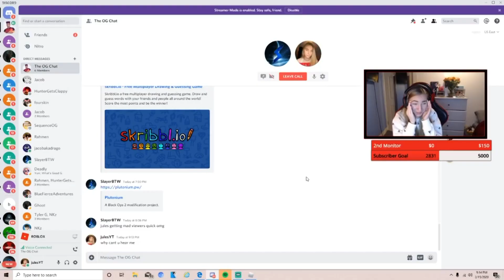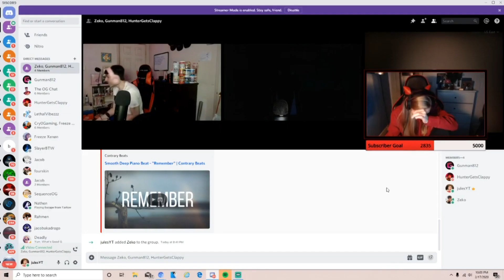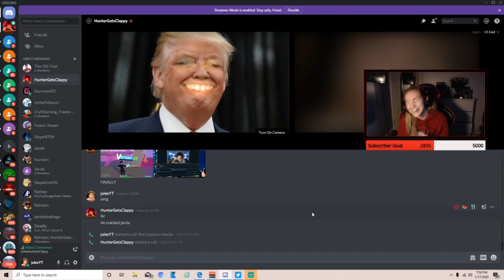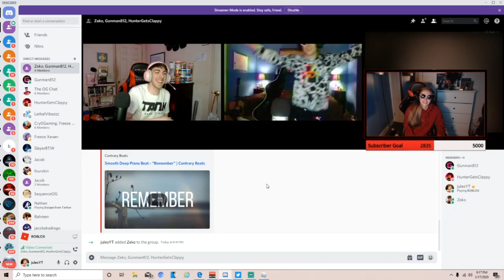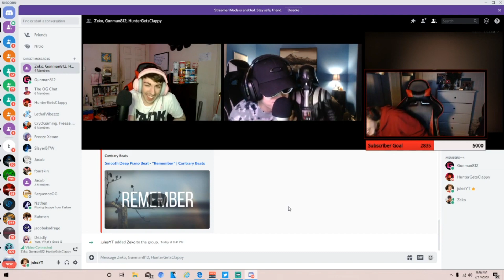WE FELL ASLEEP ON LIVE STREAM! (STREAM HIGHLIGHTS #1)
hey guys this is my first ever stream highlights! Theres a lot of funny moments in this video so I hope it made you laugh :) My friends Husk and Gunman got pillows and blankets and slept in our gaming chairs and it was so funny, I couldnt take it seriously. They also made a song for my friend Zeko that was really good. I'm looking forward to streaming more, my first ever stream went crazy and thats all thanks to you guys.